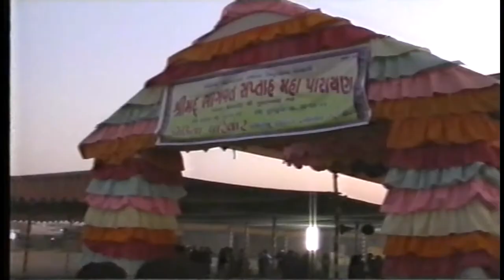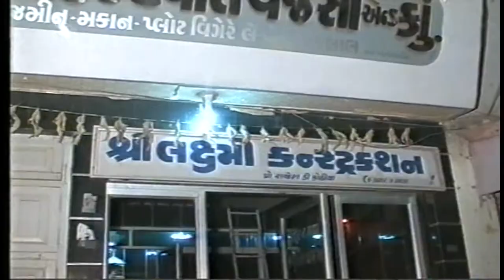શ્રીમદ ભાગવત કથા (ભાગ-૧૮)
કોઠિયા પરિવારના સમસ્ત પિતૃઓના મોક્ષાર્થે શ્રીમદ ભાગવત કથા
તા: ૨૩-૧૦-૨૦૦૬ થી તા: ૨૯-૧૦-૨૦૦૬